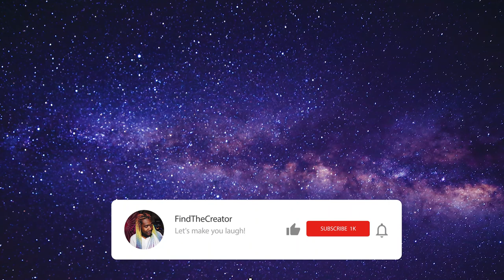"I AM" Affirmaties in het Surinaams Sranan Tongo (5 minuten)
!!! Luister elke dag!!!
Affirmaties in het Surinaams
Start je dag goed met positief denken. Luister naar deze Affirmaties in het Sranan Tongo op je hersenen te herprogrammeren. Werk aan je doelen in het leven. Mediteer elke dag en breng balans in je leven. Meditatie is heel er goed tegen de dagelijkse stress en depressie. Veel plezier met het luisteren naar Affirmaties Sranan Tongo For Success, Wealth & Happines!